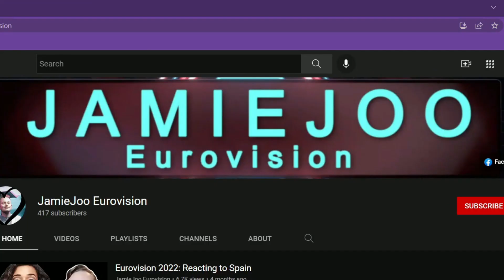Junior Eurovision 2022 Reaction: Poland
I know its slightly late, but hey I'm here still and here is my reaction to Poland for this years Junior ESC

But will it be the colour of their life, or another ballad too much?

Lets have a listen to their song "Too the Moon" performed by Laura (NOTE: I DON'T butcher the surname)

Let me know what your thoughts of it in the comments below.

Be sure to check out all of my up and coming videos on what to expect on all things Eurovision. From historic songs and events, my opinion on Eurovision related topics, and of course analysing all of the songs for 2022.